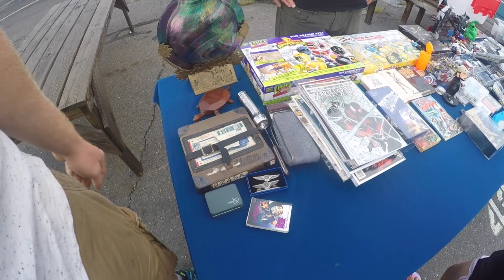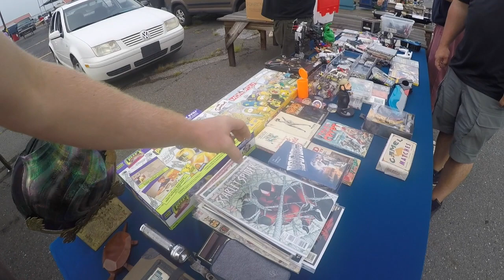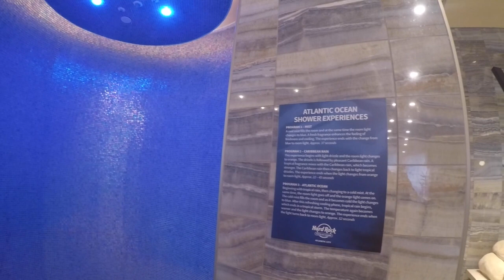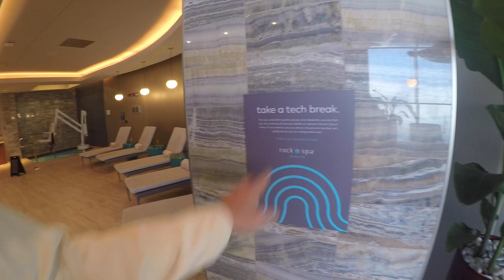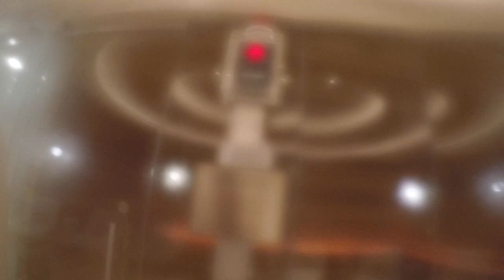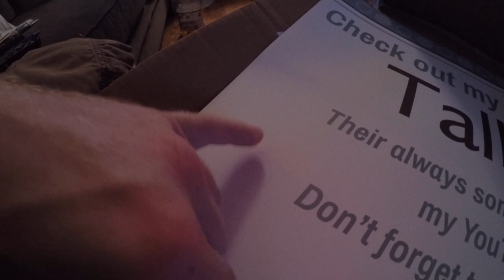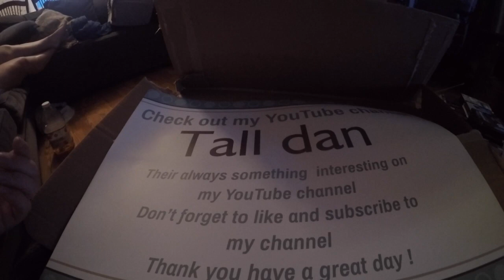All In A Days Work, Scrapping, Spa, And More